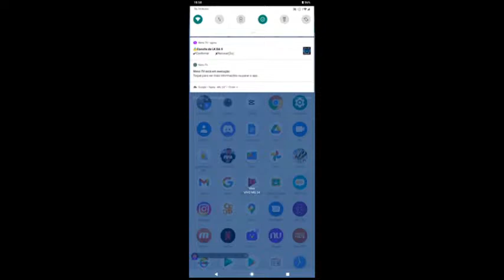Treinando no mobilador brota